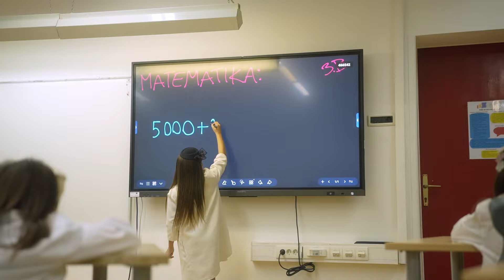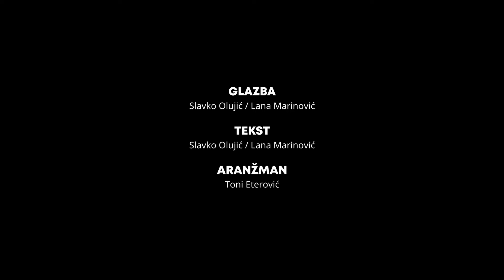BIT ĆU UČITELJICA - Zagrepčanke i dečki feat. KIARA i KARLO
(samo za poslovne upite i UPISE)

UPISI TRAJU U NAŠ ZBOR!
Pošaljite nam mail, prijavite svoje dijete i dobro nam došli u najraspjevaniju i najrasplesaniju obitelj!
Pregršt zabave, smijeha, učenja, snimanja, čeka vas u  @ZagrepcankeiDecki  čekamo sve naše stare i nove SUPERSTARse ;)

BIT ĆU UČITELJICA
🎶Solisti: Kiara i Karlo
🎶Izvođači : Zagrepčanke i dečki
🎼 Glazba : Lana Marinović
🎼Tekst: Slavko Olujić
🎼Aranžman : Toni Eterović
🎬 Snimanje, coloring i montaža: A Lovre Sare

HVALA od srca što ste svakodnevno s nama, pratite naša videa, pjevate s nama najdraže pjesme @ZagrepcankeiDecki
Za vas stvaramo svakodnevno kako bi djeca odrastala u što sretnijem i veselijem okruženju, punom edukacije!

Vole vas vaši @ZagrepcankeiDecki